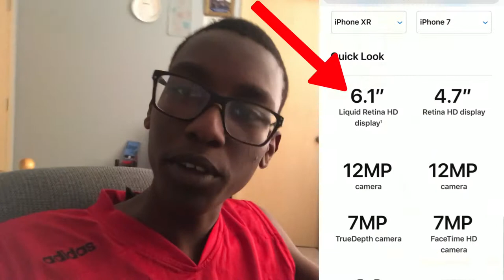Let's Be Serious For A Moment... (iPhone SE Obsolescence Rant) | Topics With Me